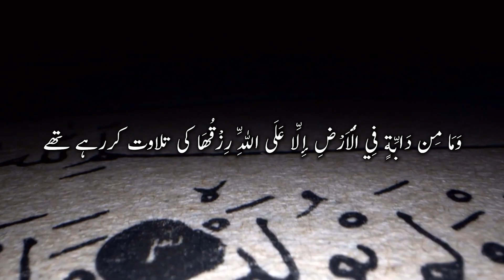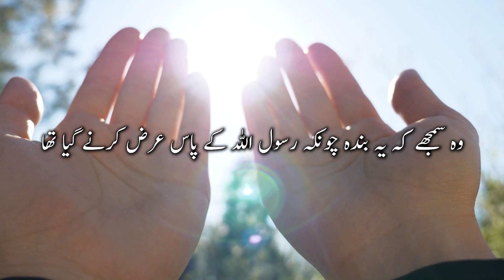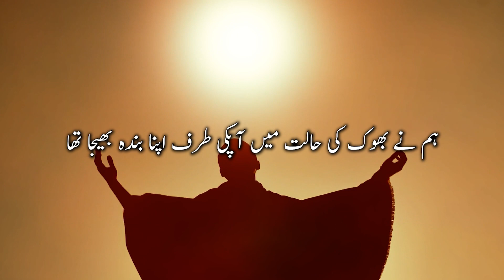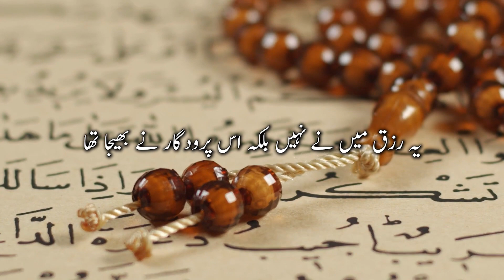قرآن مجید کی آیت اور اللہ کی مدد || غیب سے کسطرح مدد ہوتی ہے || Sahaba Karaam ka Allah pay Tawakkal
امام قرطبی ؒ فرماتے ہے کہ قبیلہ اشعریین کے لوگ جب ہجرت کرکہ مدینہ منورہ پہنچے۔ تو انکا تمام سامان جو کھانے پینے کا تھا ختم ہوچکا تھا۔ چنانچہ انہوں نے اپنا ایک آدمی رسول اللہﷺ کی خدمت میں بھیجا کہ ہمارے کھانے پینے کا کوئی انتظام کیا جائے۔ وہ آدمی جب رسولﷺ کے گھر کے دروازے پہ پہنچا تو رسول اللہ کی آواز آرہی تھی جو قرآن پاک کی اس آیت: وَمَا مِن دَابَّةٍ فِي الْأَرْضِ إِلَّا عَلَى اللَّهِ رِزْقُهَا کی تلاوت کررہے تھے۔ یہ آیت سنتے ہی اسکے دل میں خیال آیا کہ جب اللہ تعالی نے ہر ایک کے رزق کا ذمہ لیا ہے تو پھر ہم تو انسان ہیں جانوروں سے گئے گزرے نہیں۔ وہ ضرور ہمارے لئے رزق کا بندوبست کرے گا۔ وہ وہی سے واپس آگیا ا